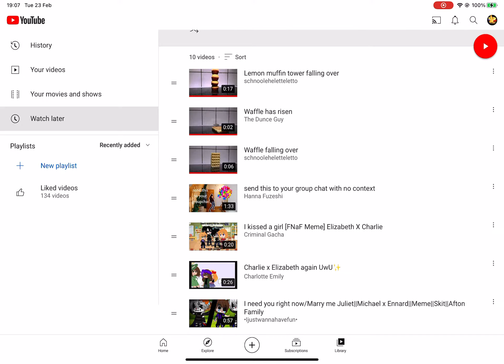You guys are just-